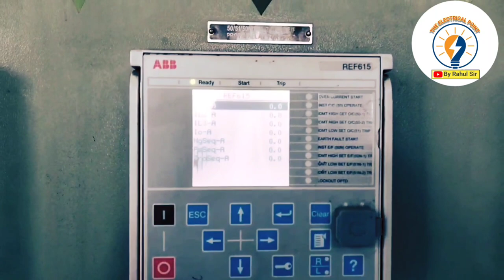बिजली घर से बिजली कैसे आती है ?How to reach power to home ?हमारे घरों तक विद्युत कैसे आती है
बिजली घर से बिजली कैसे आती है ?
How to reach power to home ?
बिजलीघर से बिजली कैसे छोड़ते है ?
हमारे घरों तक विद्युत कैसे आती है